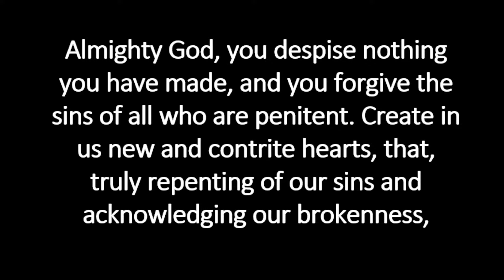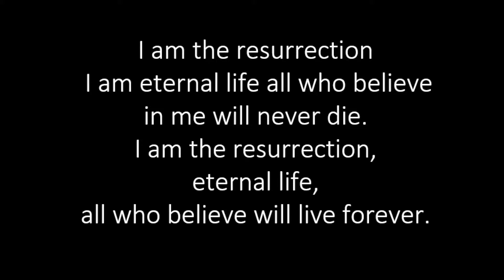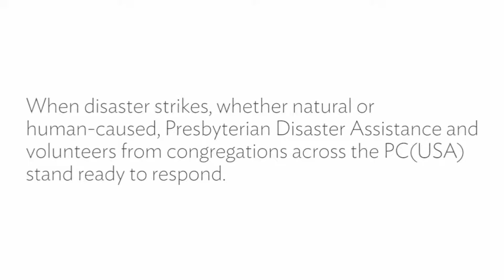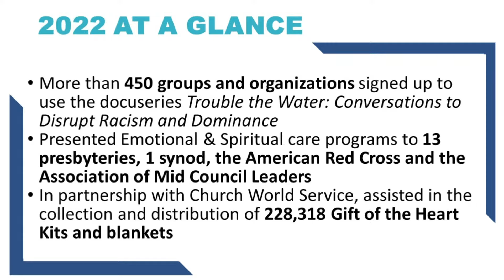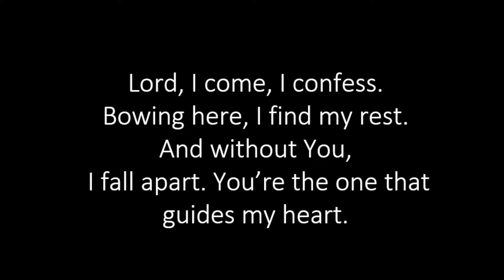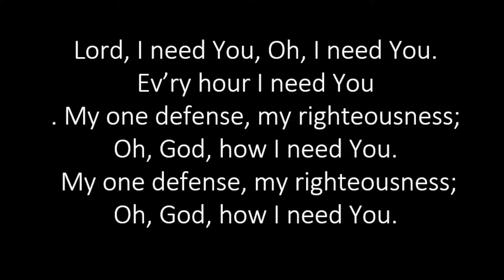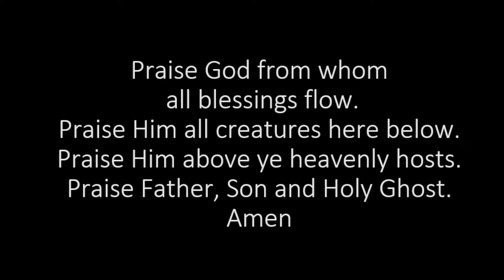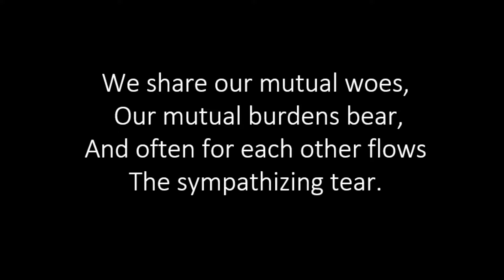3/17/2024 Sunday Service - Live Stream (Trimmed)